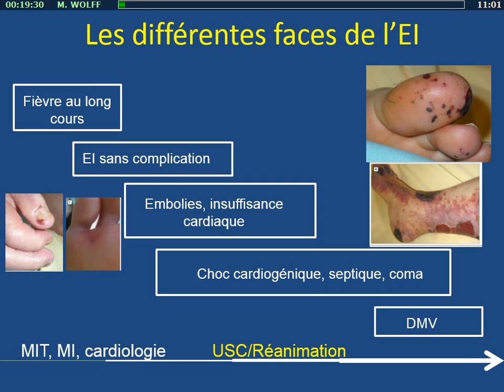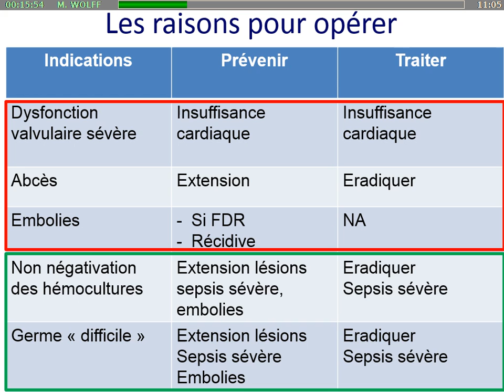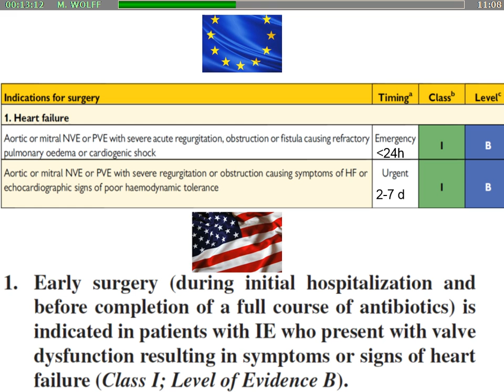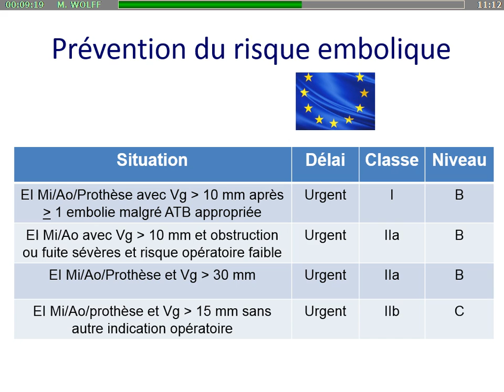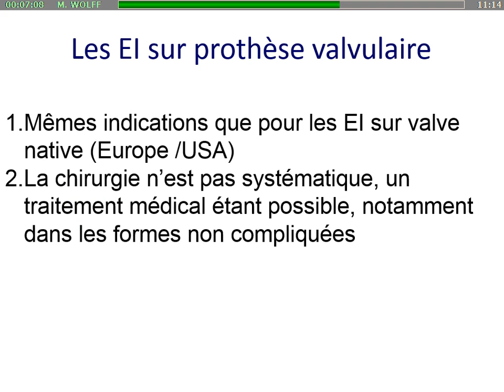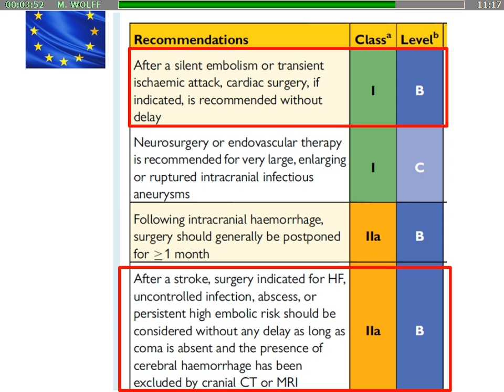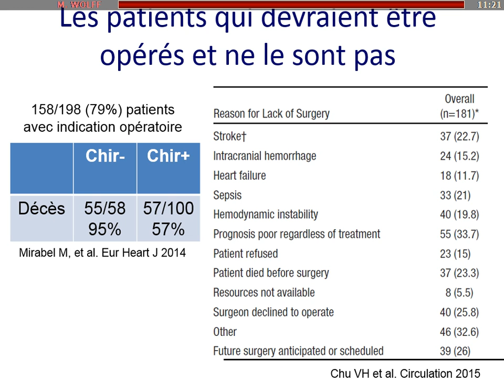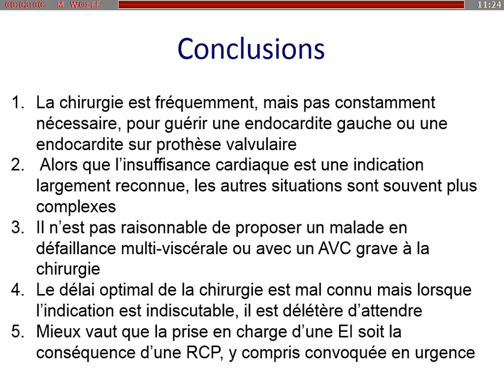Réanimation 2016 - Questions critiques dans la défaillance cardiaque aigüe M. WOLFF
Présentation par M. WOLFF pendant Réanimation 2016, titré "Endocardites infectieuses : quels patients proposer en chirurgie ?", pendant la session "Questions critiques dans la défaillance cardiaque aigüe".